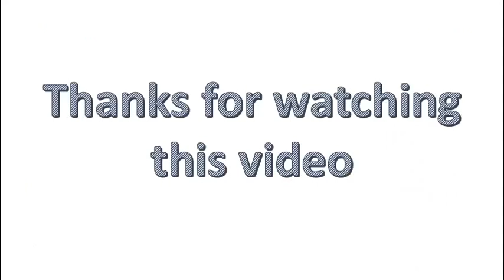How To Changing Brake Pads | TOP 5 Performance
Check It:
How Does A Brake System Work?

An auto's slowing mechanism is a standout amongst the most imperative parts as far as you can tell, as it's the main thing keeping you from crushing into that transport brimming with nuns on your lively raced to the market. It's a genuinely straightforward water powered framework that permits the drive connected at the pedal to be meant clasping power in the driver's seat. Here's the means by which it works:

How Do I Know If I Need To Change My Brakes?

At the point when a brake cushion wears out on a rotor, it will frequently make a squeaking sound when connected. This is a capable of being heard security measure to ensure that the driver knows to change the brakes soon. Tragically, a few cushions don't do this especially well, so fresher autos have brake cushion wear sensors introduced as a component of their framework, cautioning the driver on the dash that the cushions needs substitution. What's more, when a brake cushion gets low, it will require a more drawn out stroke of the caliper's cylinder to cinch down on the rotor, consequently bringing down the measure of liquid in your brake supply. On the off chance that the cushions are low, you'll have the capacity to see an observable change in your brake liquid's level, and may even get a "BRAKE" cautioning light on the instrument group.